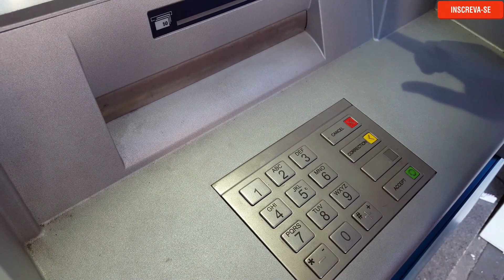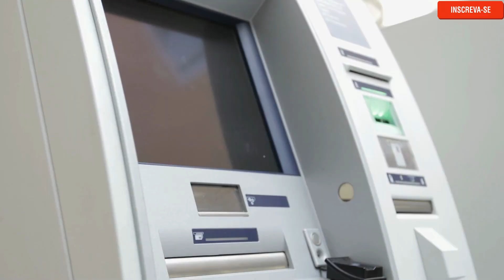Receber seguro desemprego na boca do caixa - ENTENDA!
Nesse vídeo você saberá  como receber seguro desemprego na boca do caixa. Portanto, se você tem direito ao seguro desemprego, mas não sabe como receber o seguro desemprego na boca do caixa esse vídeo irá lhe ajudar.

O seguro desemprego é um direito do trabalhador demitido sem justa causa. Em suma, o valor recebido de seguro desemprego garante ao trabalhador uns meses para encontrar um novo emprego.